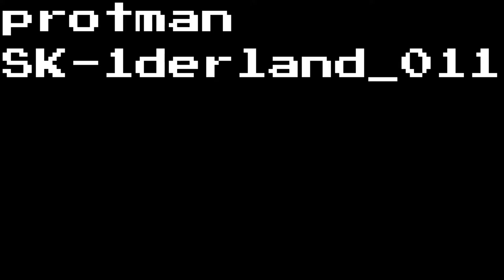protman SK 1derland 011